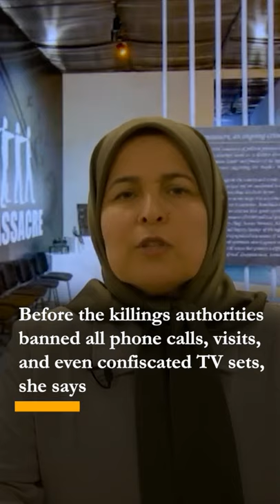“Cut off from the world” — Survivor talks of Iran’s 1988 massacre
Parvin Pouregbal is among the few survivors of the summer 1988 massacre that left over 30,000 political prisoners executed
Before the killings authorities banned all phone calls, visits, and even confiscated TV sets, she says
Prisons across Iran were emptied after the massacre
Victims include minors, high school & college students, housewives with kids and …
Regime President Ebrahim Raisi was a “Death Committee” member determining prisoners’ fates in 2-minute kangaroo trials
Experts are urging the UN to recognize the 1988 massacre as a “crime against humanity” and “genocide”